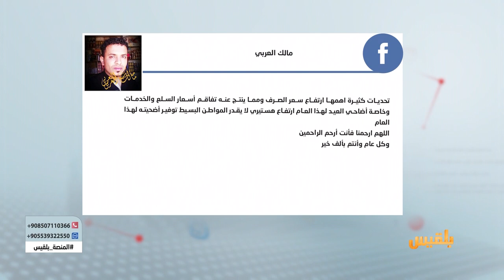المنصة | عيد آخر في ظل الحرب.. كيف سيتعامل اليمنيون مع أعباء العيد ؟| تقديم: أمل علي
ظروف الناس تزداد سوءاً وبذلك تبدلت أولوياتهم إذ أصبح تأمين لقمة العيش والدواء لأطفالهم متقدماً على ملابس العيد واللحمة التي صارت .
أعداد مهولة وبشكل غير مسبوق أجبرتها الظروف على الوقوق لساعات في طوابير على أبواب التجار والميسورين بحثاً عن ما يسدون به شيئاً من متطلبات العيد .
ما أهم التحديات التي يواجهها المواطنون في عيد الأضحى؟ وكيف سيتعاملون مع أعباء العيد ؟
وما البدائل التي يمكنهم فعلها لتجاوز العيد ومتطلباته ؟
سنناقش ذلك معكم بالاتصال وعبر ما وصلنا من استطلاعات وآراء ..
انقلابٌ وحرب ، وغلاء وأوبئة وجراد .. كوارث تكالبت على الشعب اليمني،  وفوق ذلك ساسة وعسكر لا يبالون بأوجاع المواطن البسيط..